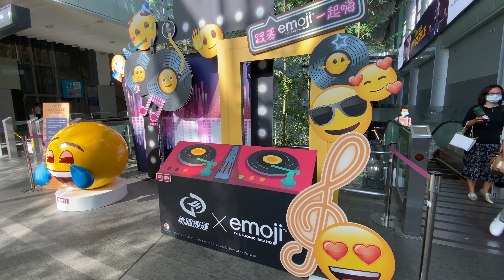桃園機場捷運A1 台北車站 「emoji旅行大冒險」活動 桃捷x Emoji聯名拍照打卡裝置藝術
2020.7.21 桃園機場捷運A1 台北車站 「emoji旅行大冒險」活動 桃捷x Emoji聯名拍照打卡裝置藝術